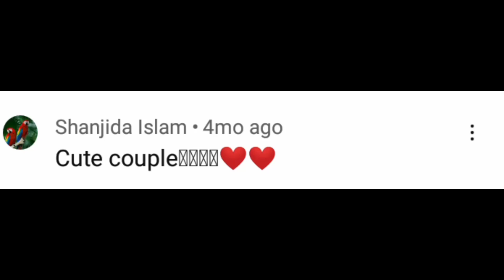Aziyat Song Status ❤️ | Nazriya Nazim | Simp Edit ❤️ | Ae Inspired | Alightmotion Presets#xml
Aziyat Song Status ❤️ | Nazriya Nazim | Simp Edit ❤️ | Ae Inspired | Alightmotion Presets

Ae Inspired Badass Edit

Ae Inspired Badass Project

After Effects Inspired Badass Edit

Editor Problems Edit

Ae Inspired Status

WhatsApp Status

Attitude Status

Alightmotion Edit

Capcut Edit

Meitu Edit

alight motion beginners tamil alight motion berder

alight motion bounce tutorial wight motion des

alight motion cc tamil alight motion me, sight

motion ce pack, alight motion cc preset, slight motion

cube transition, slight motion channel, slight motion

camer spin, alight motion coloring preset slight

motion displacement map preset, alight motion

distortion, wight motion dissolve wight motion

drawing, wight motion daplacement man, alight

rection duplicate sight motion elementa.night

motion evolution, alight motion easy transitions, alight

motion edit transitions slight motion edita a slight

motion edits tutorial easy alight motion sync e shoke

alight motion fores, alight motion flicker alight motion

Sash alight motion files, alight motion fractal warp

light motion fast transitions, alight motion for

beginners, alight motion fip, eight motion fortnite

edit slight motion presets flight motionfly sight

motion graphs alight motion gach slight motion ar

laga slight motion glitch preset aight motion

hexagon, alight motion hard transitions, slight motion

hexagon apa alight motion how to, alght motion how

to loop aight motion how to edit, aight motion help

alight motion hue shift sight motion how to use

presets, alght motion how to make it, alight

motion intro, alight motion intro tutocal alight motion